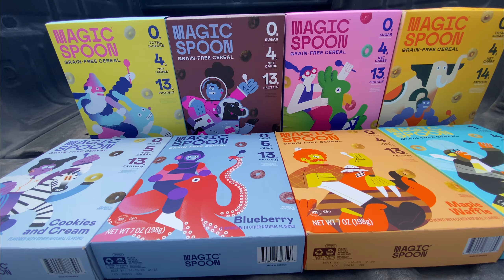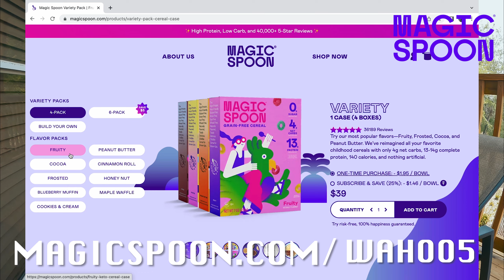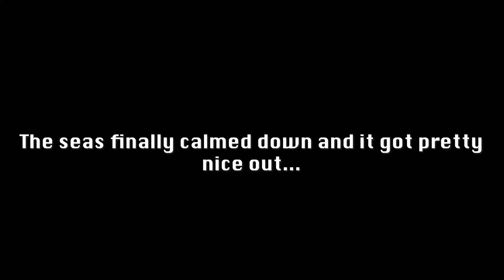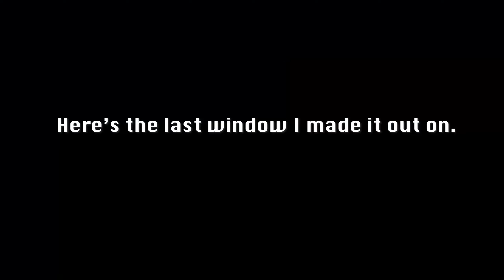Panga Fishing DEEP offshore UNEXPECTED Turn of Events... || Fishing Offshore Oil Rigs!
Channel update & a couple fishing trips I've been able to make here in Texas in between the crazy weather we've been having! To start out we head deep offshore in the panga to chase wahoo, but end up deep jigging a reef and hook up big.. In the next segment my buddy and I head offshore in a jon boat to fish the offshore oil rigs for cobia and jack crevalle.